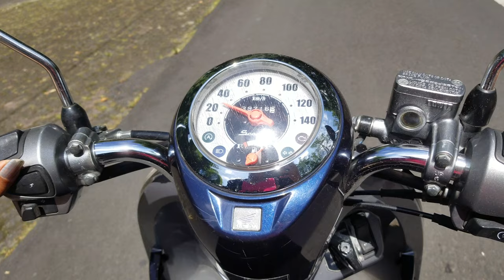Travel to Indonesia | Cinematic video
This is an unfinished project.  My hard drive crashed and lost my project.  This video was the only thing I had left that wasn't deleted.
Please enjoy my trip to Indonesia :)

Equipment:
DSRL Canon EOS 800 D
70-300mm zoom lens